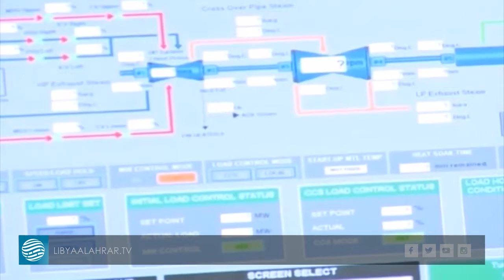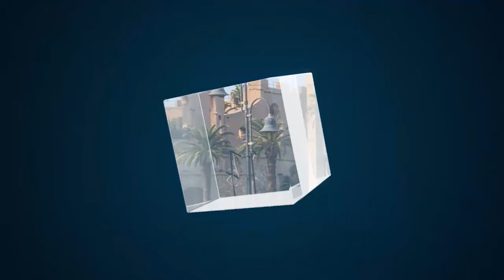إظلام جزئي على طرابلس ومناطق الجبل الغربي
تقرير | رشيد محمد